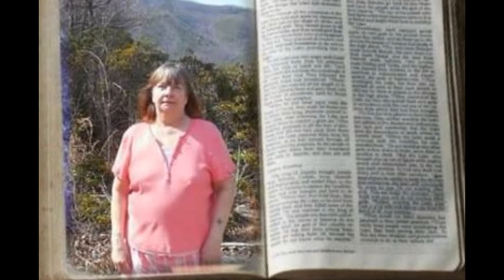to my mom who i love and miss so much,sally roberts 9/17/1951-4/29/2015